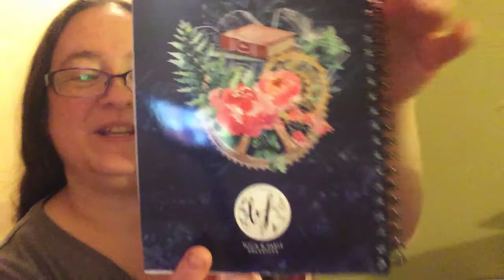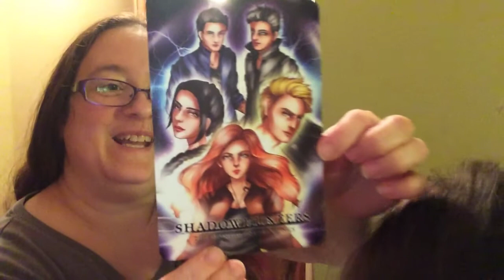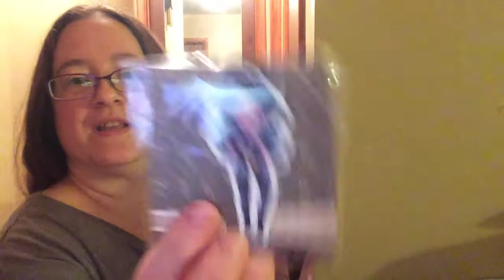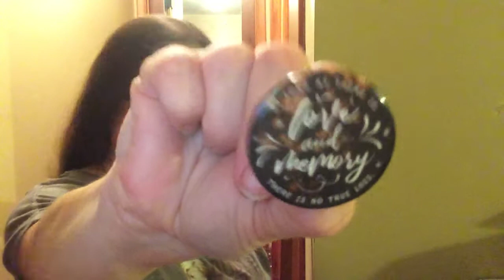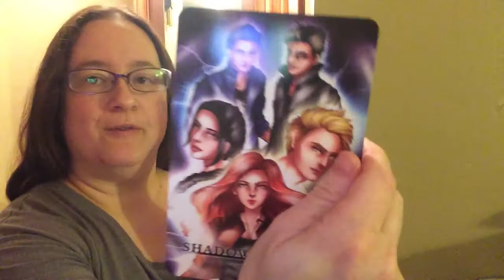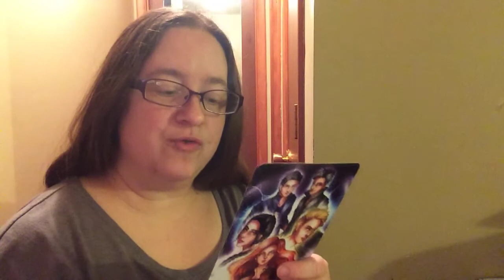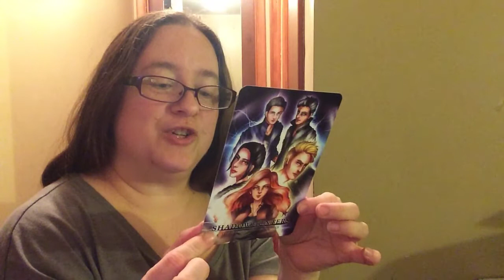Wick and Fable Shadowhunters January 2018 Box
Wick and Fable January 2018
Shadowhunters Theme
Parabatai candle
The Mortal Instruments candle
New York Institute candle
Downworlders candle
Shadowhunters candle
Mortal Tea
Magnus and Alec print by MitsukiChuu
Magnetic Bookmark by BearlypaperCo
Notebook by Stellabookishart
Buttons by Stellabookishart
Bonus Typography by aetherahart
Spoiler Card by nocturnalfeyart
Sorry I didn't get one of the items but overall a Great Box!!